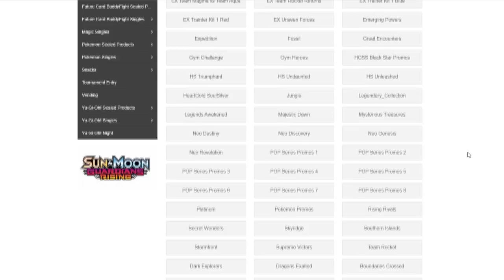Gardeon. Gardevoir and Sylveon GX/Aromatisse